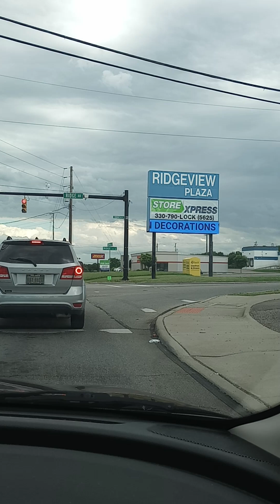June 6, 2024